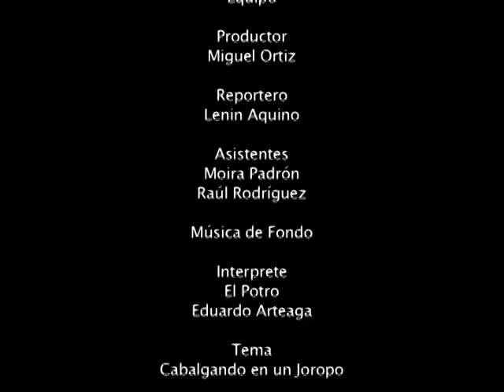Norka Guerrero Impulsa La Comuna Con Divino Dulce De Lechosa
Primera Feria Agroalimentaria de la Comuna Valle de Taiguaiguay - Villa de Cura, 24 y 25 de Julio del 2015...

La comunera Norka Guerrero Pulido a través de su "Dulce de Lechosa" resalta la importancia del trabajo mancomunado y demuestra los productos que se cultivan en las tierras del Valle de Taiguaiguay.